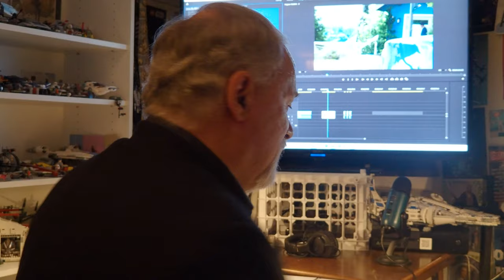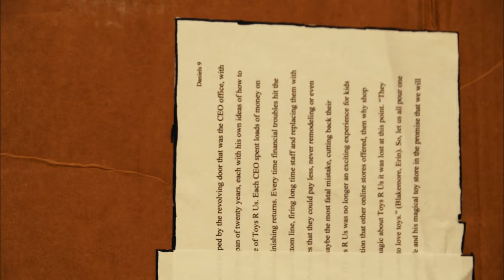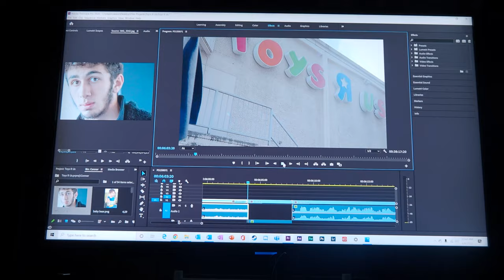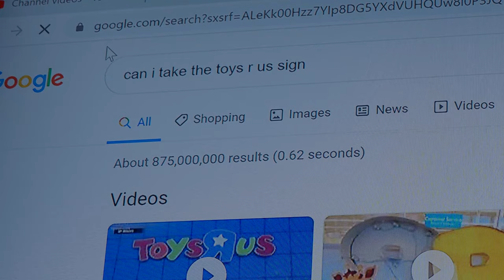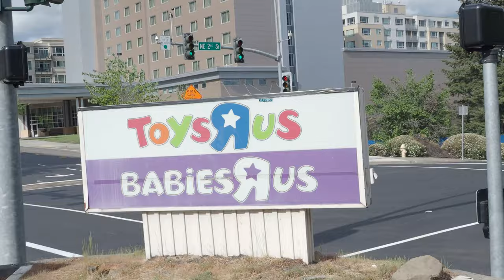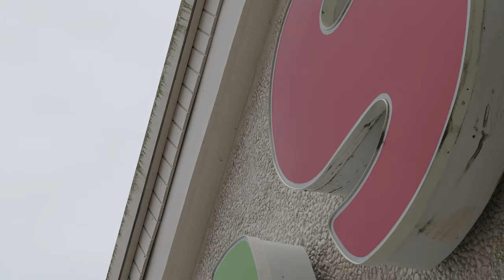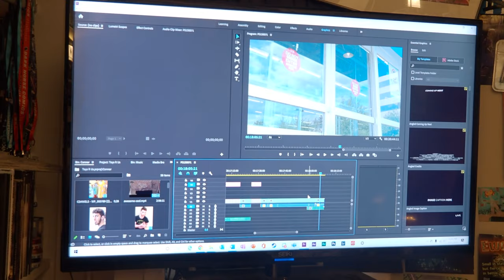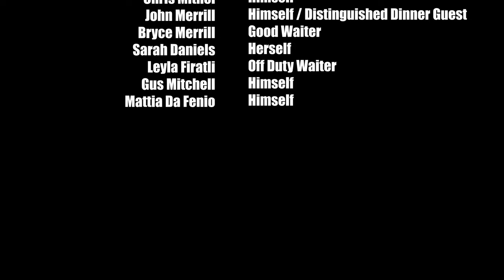Play Ground (A Documentary On Stealing The Toy's R Us Sign)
A short form documentary about one mans quest to revive Toy's R Us